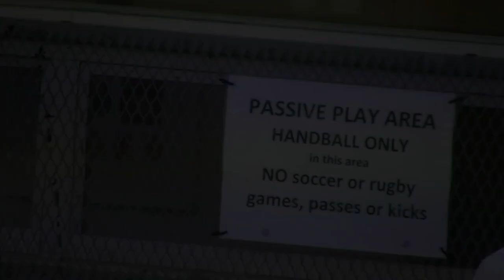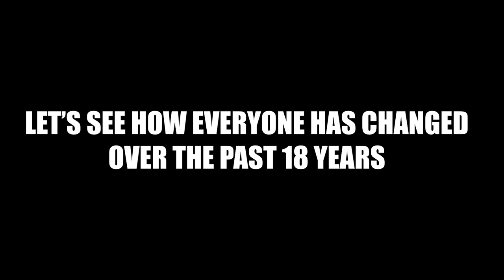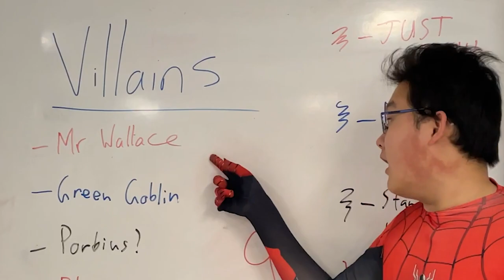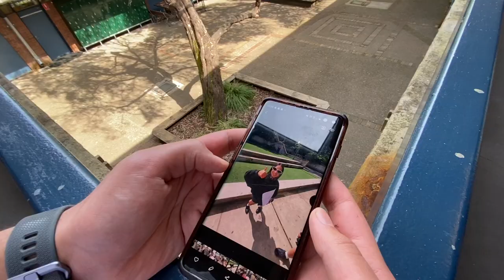Killara High School YEAR 12 VIDEO 2022 (Presentation Version)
This is the 2022 Killara High Year 12 Video. This version of the video was shown to the final school in class of 2022's final assembly.